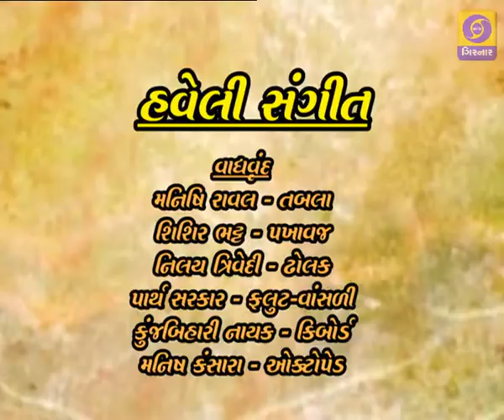Haveli Sangeet - 5